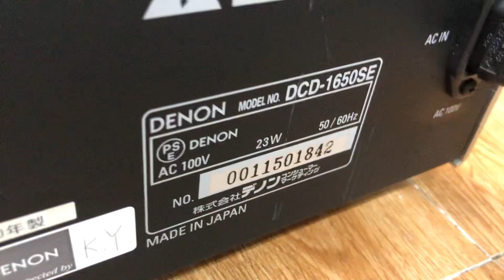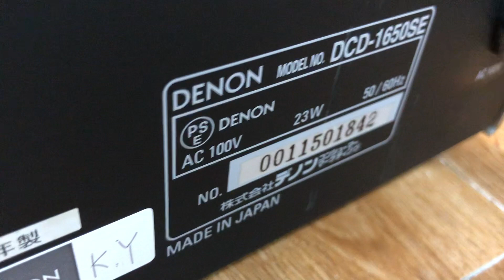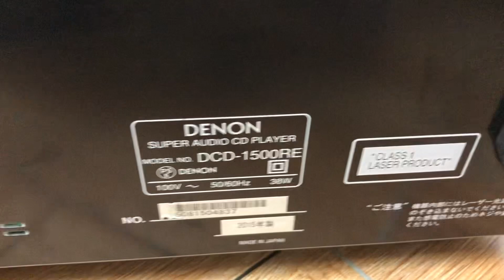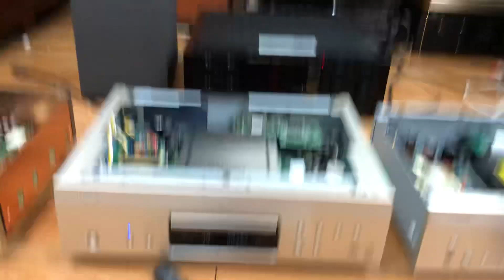CD giải mã Dac Denon 1650SE , Denon 1500RE , Denon S10II zin đẹp xuất sắc. Gọi 0903.747.111.